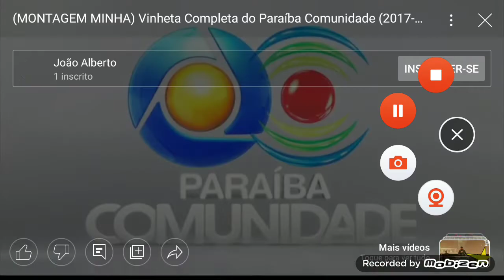Vinheta do Paraíba Comunidade (2022) (1ª Versão)